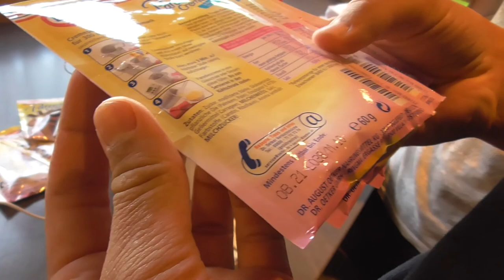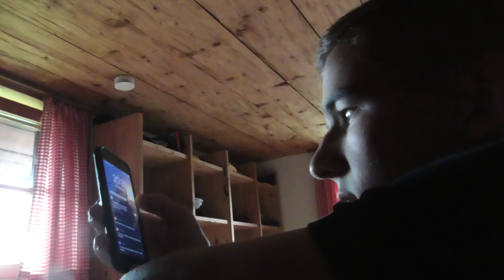TROTTEL FAHREN ERNEUT INS AUSLAND | ÖSTERREICH VLOG 4 #1